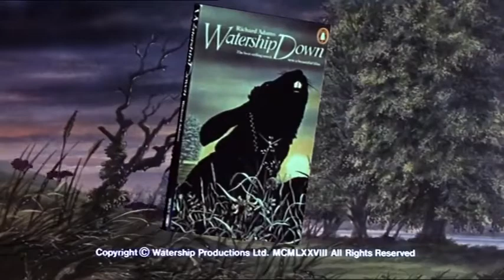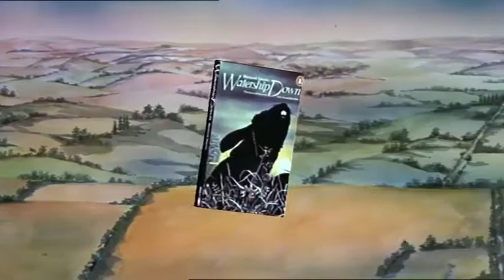Watership Down (1978) Trailer | John Hurt | Richard Briers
Watership Down (1978)

 A group of rabbits flee their doomed warren and face many dangers to find and protect their new home.

Director: Martin Rosen
Writers: Richard Adams (novel), Martin Rosen
Stars: John Hurt, Richard Briers, Ralph Richardson